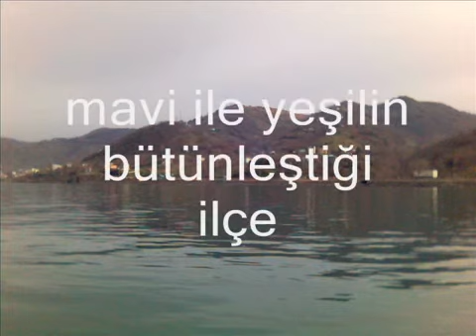ÇARŞIBAŞI TANITIM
ÇARŞIBAŞI